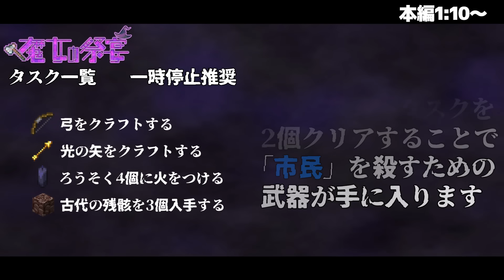【マインクラフト😜】魔女陣営がバレバレでPVPになる「魔女の祭宴」【マイクラ実況】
白っぽく立ち回るのがとてもうまい

「行くぞたまアリ！！」
2027年までに『さいたまスーパーアリーナ』でのゲーム実況ライブを目指すとある高校のゲーム実況部、通称『メメントリ』です！

⚔「助けて赤字ライブ」クラウドファンディング開催決定！⚔
1stライブ完売確定にも関わらず
チケットをお求めやすい価格にした結果
「200万円赤字」になってしまいました！！

そこで
8/21(日)19:30よりクラウドファンディングを行うことが決定！

支援額に応じてライブ映像など豪華返礼品を用意しています！
お財布に余裕のある方は何卒よろしくお願いします...！
助けて赤字ライブ！

⚔1stライブ『ゲーム実況アリーナ「0.03」』9/25(日)開催決定！⚔

日時:9/25(日)
昼の部：開場12:00　開演13:00
夜の部：開場17:00　開演18:00
会場：ベルサール飯田橋ファースト（東京）
抽選申し込み期間：7/31（日）12:00〜8/7（日）18:00
価格：昼夜共に￥3,000円

販売ページはコチラ！

▼ミニゲーム解説
■役職
魔女(狂人ポジ): 指定された人数の村人を鬼にすることができる役職
鬼（人狼ポジ）: 村人の敵となる役職
村人: ただの一般人

■動き
魔女: 村人のフリをする
鬼: 村人を殺したり妨害したりなど色々な手段を使い脱出させないようにする
村人: 鬼に殺されないように呪いの解除を行い、最終的に脱出すること

■勝利条件
魔女・鬼: 時間内に脱出者が0人、または脱出者が鬼と魔女の方が同数以上いること
村人: 脱出者が鬼陣営より多いこと。同数だと負けてしまう

■呪いの解除（タスク)
割り当てられたタスクは進捗画面で確認可能
・ダイヤモンドを5個入手する: ダイヤモンド鉱石を掘り、ダイヤモンド5個をインベントリに入れる
・泣く黒曜石を6個入手する: ダイヤモンドのツルハシで泣く黒曜石を掘り、泣く黒曜石6個をインベントリに入れる
・グローストーンを3個入手する: グロウストーンを掘り、グロウストーン3個をインベントリに入れる
・リスポーンアンカーをクラフトする: グローストーン3個と泣く黒曜石6個でリスポーンアンカーをクラフトする
・リスポーンアンカーの上に乗る: エントランスの地面にリスポーンアンカーを置き、その上に乗る
・弱体化のスプラッシュポーションを作成する: 2階の中央食堂で、発酵したクモの目と火薬を使って弱体化のスプラッシュポーションを作成する
・弱体化した村人ゾンビに金リンゴを使用する: 2Fの村人ゾンビに弱体化スプラッシュポーションを投げて、金のリンゴを使う
・糸を3個入手する: ダイヤモンドの剣でクモの巣を掘り、糸3個をインベントリに入れる
・弓をクラフトする: 糸3本と棒3本で弓をクラフトする
・光の矢をクラフトする: 「光の矢クラフト用」の矢とグロウストーンダスト4個で光の矢をクラフトする
・ろうそく4個に火をつける: 1階にある4本の黒のろうそくに火打ち石と打ち金で点火する
・古代の残骸を3個入手する: ダイヤモンドのツルハシで古代の残骸を掘り、古代の残骸3個をインベントリに入れる
・シャワールームに10秒間いる: 2Fのユニットバスのシャワールームに合計10秒間滞在する
・沼で探し物を見つける: エントランスにある沼に入る
・ダイヤモンドの剣をクラフト: ダイヤモンド2個と棒1個でダイヤモンドの剣をクラフトする
・ダイヤモンドのツルハシをクラフト: ダイヤモンド3個と棒2個でダイヤモンドのツルハシをクラフトする

〇村人が呪い解除する: 呪い解除ゲージが溜まり、満タンになると結界を破壊でき脱出可能になる
〇魔女が呪い解除する: 村人のフリをすることができる
〇鬼が呪い解除する: 呪いを2つ解除するごとに、一撃斧を手に入れることができる。ただし、取得時に警告が出る
※呪い解除に必要なアイテムは、額縁を右クリックすることで入手できるほか、初期アイテムとして配布される

■脱出まで
・脱出の扉は、ろうそくの先にある部屋にある結界を破壊することで開かれる
・ろうそくの先にある部屋は「ろうそく4個に火をつける」という呪いをかけられた村人全員が達成すると開放される
・結界の破壊は、プレイヤーが作成した光の矢と弓でのみ可能。使い魔から交換した弓を使用することはできない

■使い魔(ショップ)
チェストから「使い魔の餌」を集めることでアイテムを交換できる
・魔界の本: 生きているプレイヤー1人が鬼かどうかを確認することができる
・黒魔術の花: 死んでいるプレイヤー1人が鬼かどうかを確認することができる
・藁人形: 生きているプレイヤー1人を1回だけ攻撃を耐えさせることができる
・市民の手: 鬼のみ使用可能で、使用後30秒間は「魔界の本」「黒魔術の花」を使用しても「鬼ではありません」と表示される
・鬼の血: 魔女のみ使用可能で、使用後30秒間は「魔界の本」「黒魔術の花」を使用しても「鬼です」と表示される
・魔法の粉: 生きているすべてのプレーヤーを発光させる
・悪魔の眼: 生きているプレイヤーを選択すると、そのプレイヤーの位置と方向が表示される
・魔界の弓: 一撃で相手を倒すことができる弓。2回使用すると弓が壊れる
・黒い矢: 魔界の弓で使える矢

■その他
・すべての呪いが解けたとき、生きているプレイヤー1人に「壊れかけの剣」が付与される。この剣は2回まで使うことができ、一撃で相手を倒すことができる
・死んだプレイヤーはゴーストとなり、館内を歩き回ることができる。呪いの解除を行うことができる

▼これを見ればメメントリが分かる！

▼おすすめの動画たち

■毎月第一金曜21:00～「たまアリ会議」
メメントリがメメリスと「どうやったらさいたまスーパーアリーナでゲーム実況ができるのか」を話し合う月1生放送！
YouTubeLiveにて開催！

▼青拓高校ゲーム実況部「メメントリ」メンバー

うた/2年A組・副部長

・動画に関係の無いコメント
・無意味な荒らしコメント
・誹謗中傷

またこのようなコメントには反応せずにブロックや報告などの対処をするようにお願いします！
みんなで「メメントリ」を楽しめる雰囲気作りにご協力をよろしくお願いします！